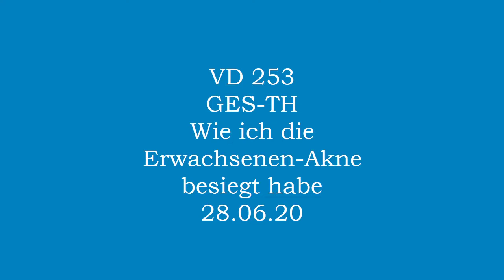VD 253 GES-TH Wie ich die Erwachsenen-Akne besiegt habe 28.06.2020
In diesem Video berichte ich Ihnen über meine Erfahrungen und Methoden, wie ich die Erwachsenen-Akne in den Griff bekommen habe.
Dieses Video gibt keine medizinischen Ratschläge und beinhaltet keine Werbung.